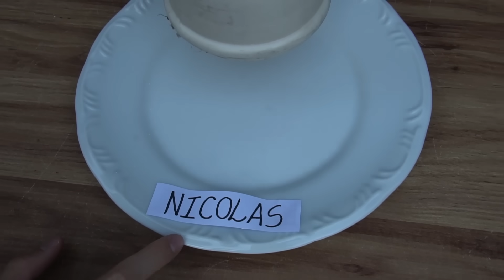ESCOLHA O CANO CERTO PARA SOBREVIVER!! - Desafio